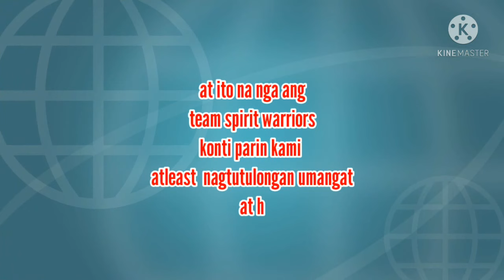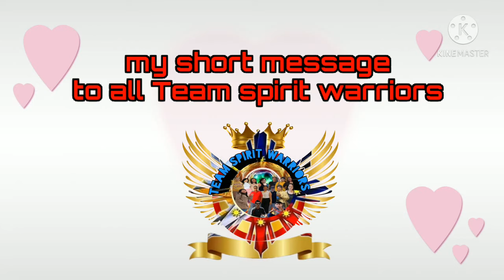ito ang kwento sa likod nang | team spirit warriors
hello guys!!!
hello team warriors
sana nagustohan ninyo ang video na ito lab you all.

thank you&godbless us